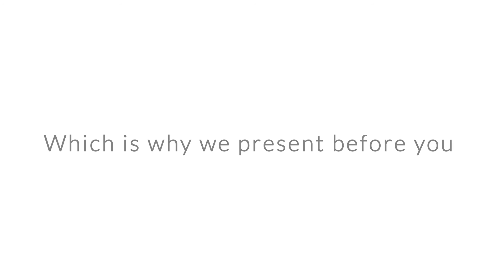Pottle TV AD for Jhankaar Spectrum 2016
This advertisement was made by Students of Indian School Al Seeb for Jhankaar TV Ad making competition and it won the second prize in the event.